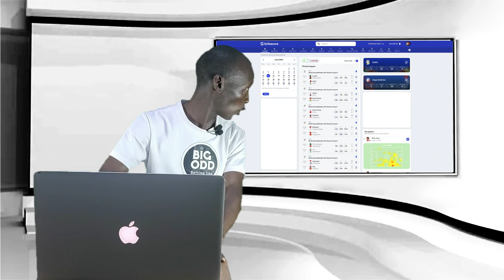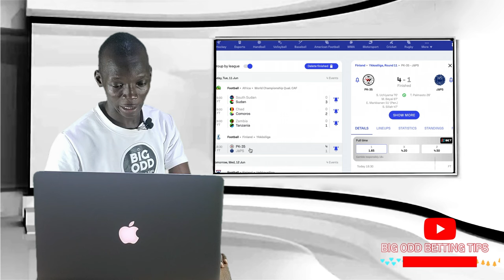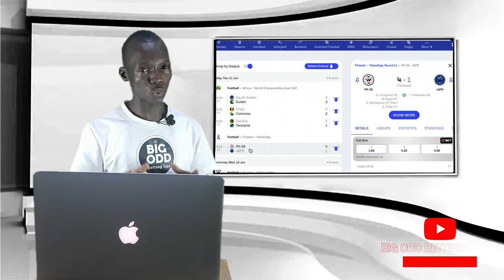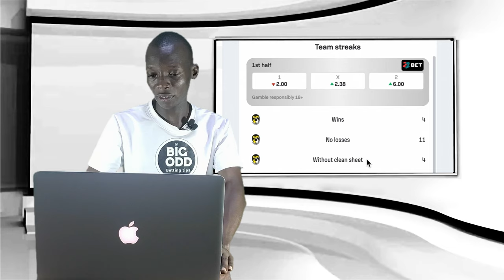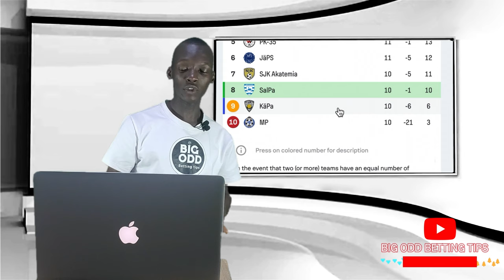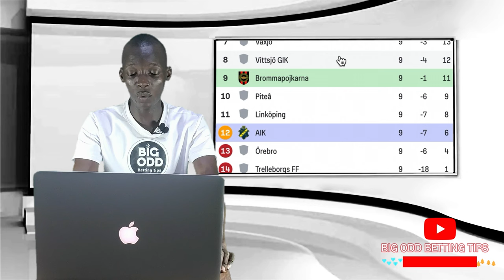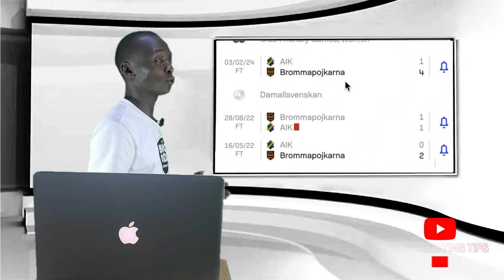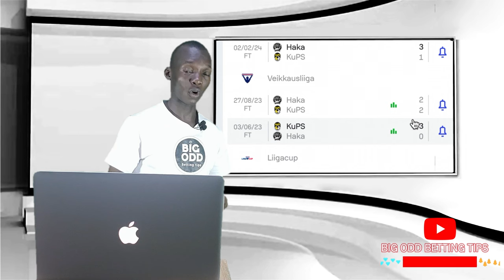FOOTBALL PREDICTIONS TODAY 12/06/2024 SOCCER PREDICTIONS TODAY | BETTING TIPS